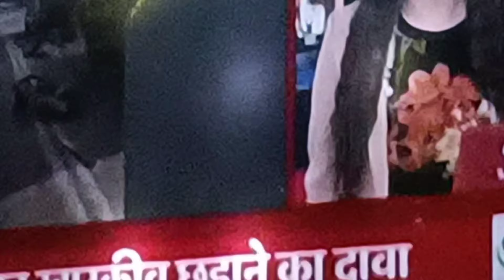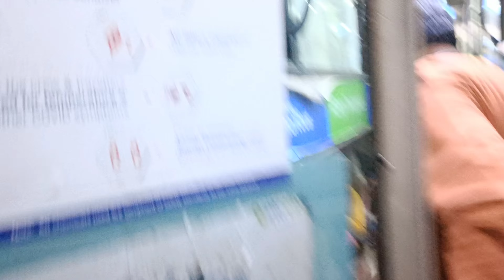Chota bhai chala wapas dehli bye bye... 🚌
wapas dehli chala gaya hai apne sapne ko pura karne ke liye.